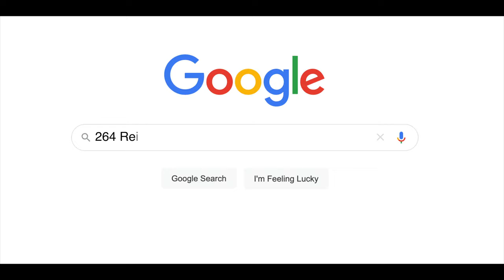264 Reid Street, Peterborough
Duplex listed by Lucas Constable at 264 Reid Street, Peterborough.